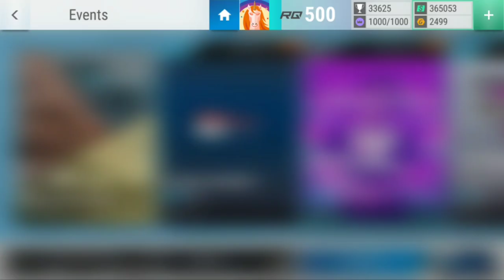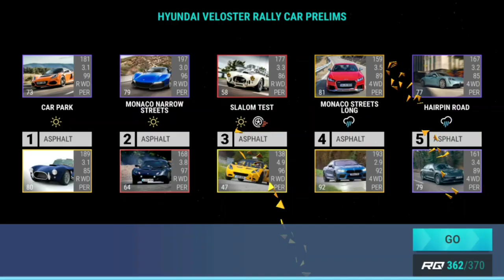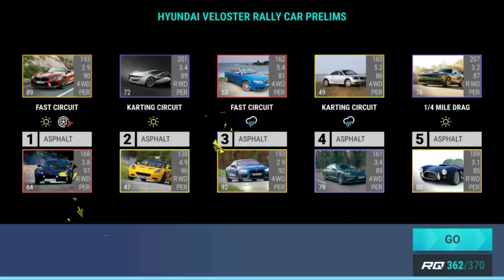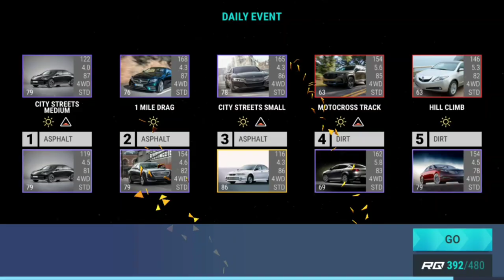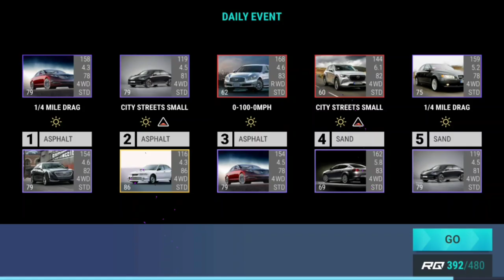Top Drives Events: Hyundai Veloster Rally Car Prelims